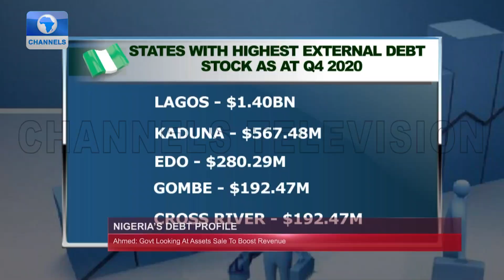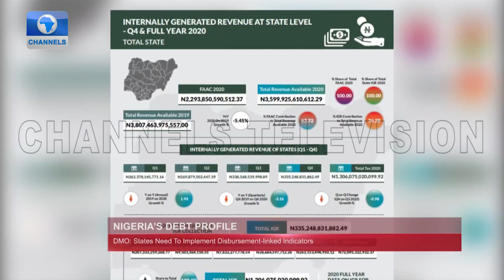Nigeria’s Debt Profile: Debt-To-Revenue A Challenge For States